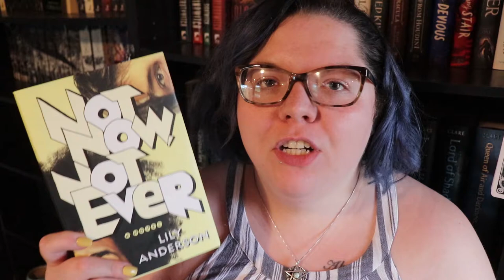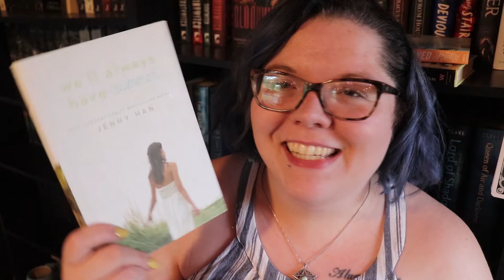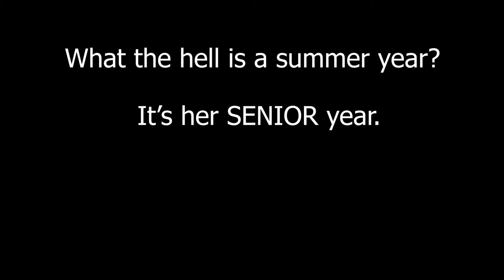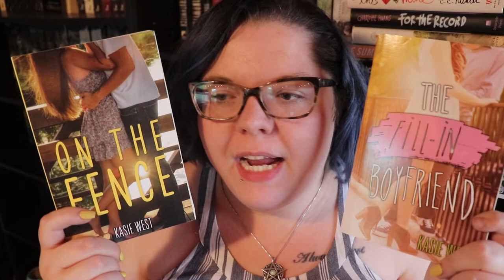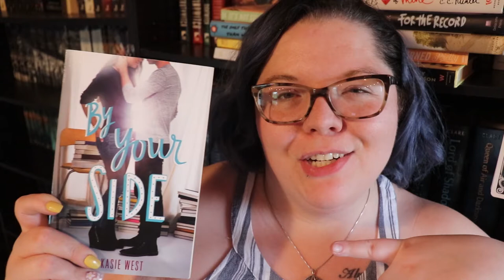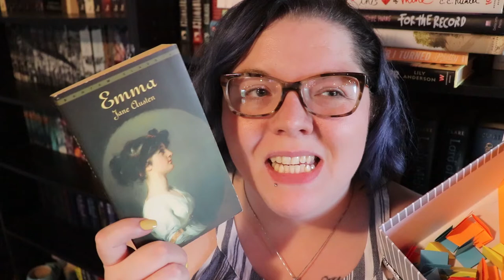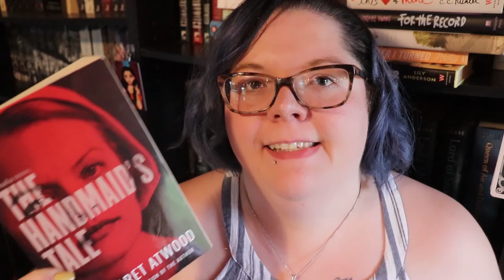JUNE | TBR and TBR Box picks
HI IT'S ME, JLW READS!!! I've changed my channel name since the last time I uploaded. Hope that didn't throw you off too much!

It's time for that JuneTBR and my variation of a tbrjar Hope you enjoy this downward spiral straight to Hades via the Megara express train.

June Authortube Chat - Wednesday 26th @6:30pm EST - link to come

I post reading, writing, and book-related content Mondays and Wednesdays + Bonus Weekend videos! Previously user name JLW Reads